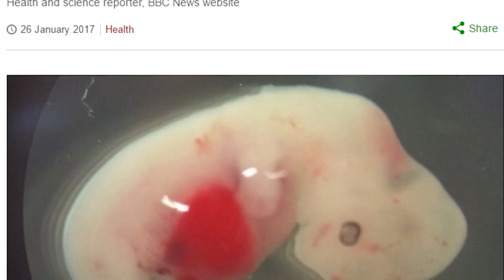Human Pig Hybrid Chimera Embryos - Was Alex Jones Right About the Fish People Conspiracy? - Whang!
If you've seen my past video on human ape hybrids, you know I have a weird fascination with chimeras. I was actually working on a video about the real research that's been done when suddenly, a news story broke about a human pig embryo that was made.

The funny thing is that for me, this train of thought was inspired by one of my favorite videos, Alex Jones crying about the fish people. Although the reality of chimeras is not as fantastical as what he describes, we can make them.

In the right hands, the ability to make chimeras might actually save thousands of lives. Hopefully, this promising technology turns out that way.

Recording Setup:
🐙 Microphone ► Blue Snowball iCe
🐙 Camera ► Logitech C922